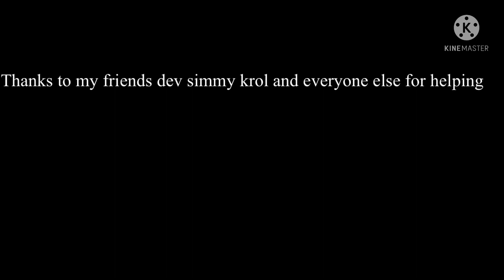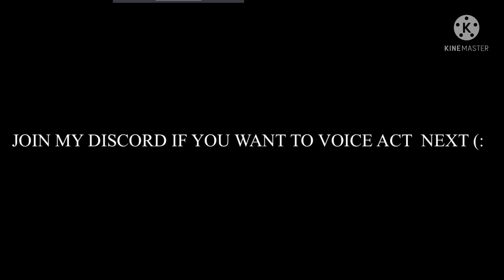ROBLOX PIGGY THE LOST CURE: A Flash Into A Past (Piggy Animation)